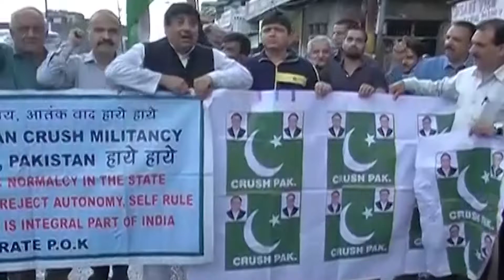Protests in Jammu Against Masarat Alam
Protesters on Thursday took to the streets to express anger against Kashmiri separatist Masarat Alam after he waved Pakistani flag in Srinagar.